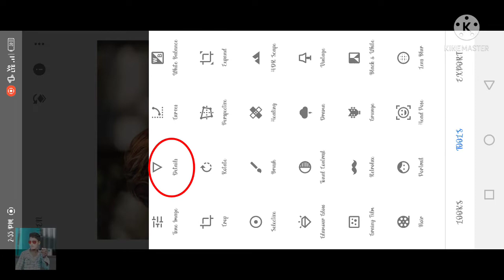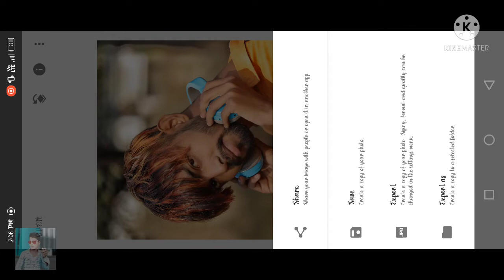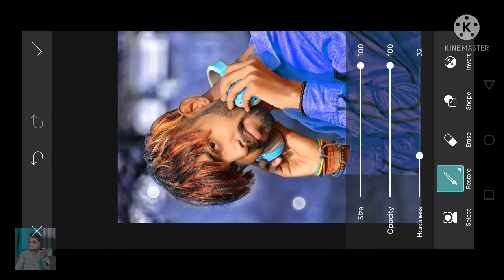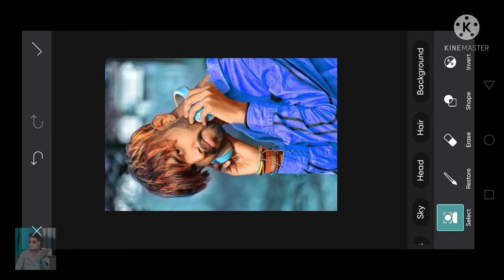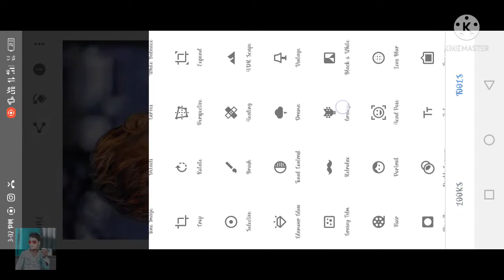PICSART Background Color Photo Editing //PicsArt background color photo editing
Lightroom latest editing Lightroom mobile editing Picsart Photo Editing How to edit in Picsart Lightroom Aqua and Orange Preset Orange And Aqua Tone Editing Lr editing tutoria Lightroom Background Colour Change Picsart Background Colour Change Lightroom change background colour

26 januray photo Editing//Happy Republic Day photo Editing//picsArt photo Editing.awdheshjaiswal#26januray

1.picsart photo editing
2.picsart Amazing photo Editing
3.26 Januray Editing
4.26 January photo Editing picsArt
5.Repubic Day Photo Editing

1.Happy 26 januray Editing
2.Repubic day Editing
3.Indian Army Photo Editing
4.Repubican party and Editing
5.Picsart 26 januray photo Editing
6.Vijay Mahar 26 januray photo Editing
7.26 January photo Editing 2022
8.Repubic day 2022
9.awdheshjaiswal new video
10.awdhesh jaiswal 26 januray Editing

11. Republic day photo Editing
12. Republic day photo
13. Republic day photo editing 2022
14. republic day photo editing PicsArt
15. republic day photography
16. republic day photo editing PicsArt 2022

26 january photo editing picsart | 26 January Photo Editing | PicsArt Photo Editing ||

26 Januray Photo Editing Picsart | Republic Day Photo Editing Tutorial 2022

Face smooth kaise kare||😍👍 Snapseed Photo Editing

Photoshop passport  photo editing कैसे करें ? background chang